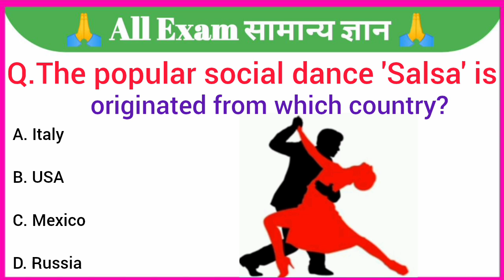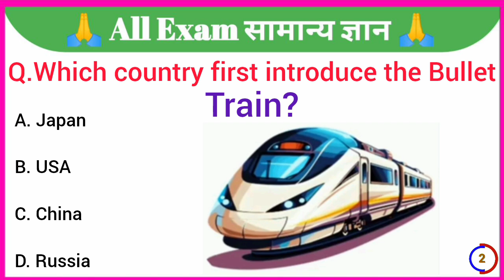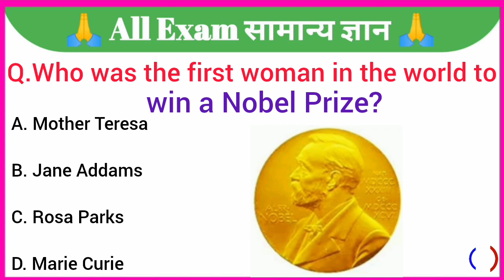GK Question || GK In English || GK Question and Answer || GK Quiz